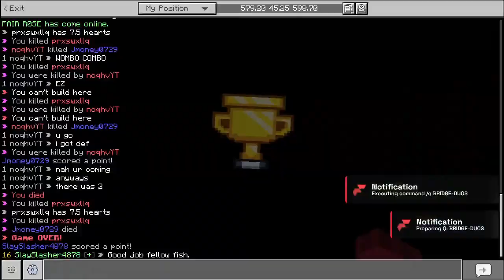stacking winstreaks and raging in hive bridge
yup.

minecraft, bridge, hive, rage, friends, funny, hilarious, bad,